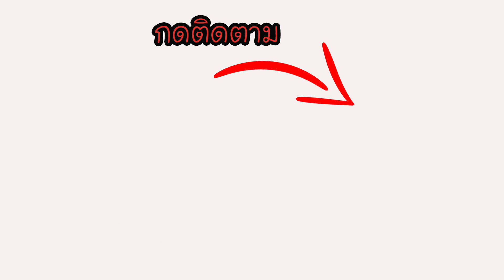#63 รวมผลงานสะใภ้ออสซี่ ปี 2021 เจ้าแม่โปรเจคทำได้ขนาดนี้เลยเหรอ?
EP63 รวมผลงานสะใภ้ออสซี่ ปี 2021 เจ้าแม่โปรเจคทำได้ขนาดนี้เลยเหรอ?

Special thanks for : Michael Taft